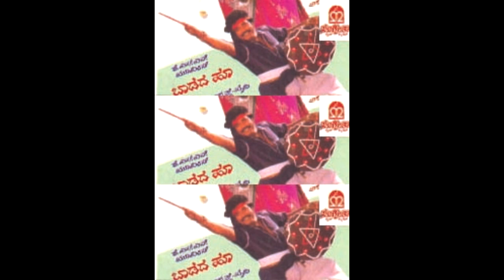Baadada Hoo - Neenendoo Baadada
Film : Baadada  Hoo
Song : Neenendoo Baadada
Star Cast : Ananth Nag , Padmapriya , K S Ashwath
Director : Jairam
Lyrics : Udayashankar
Label : Sangeetha Musics